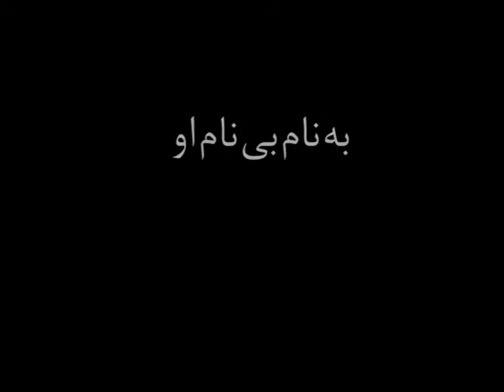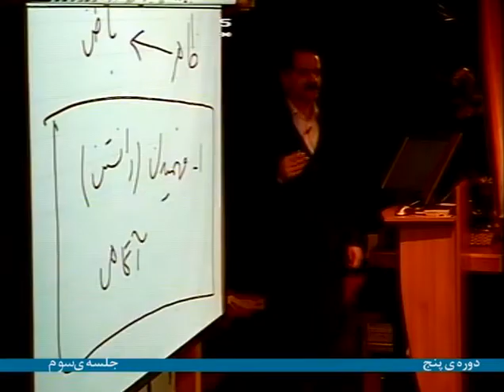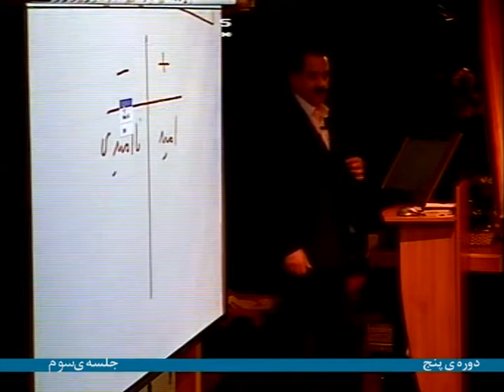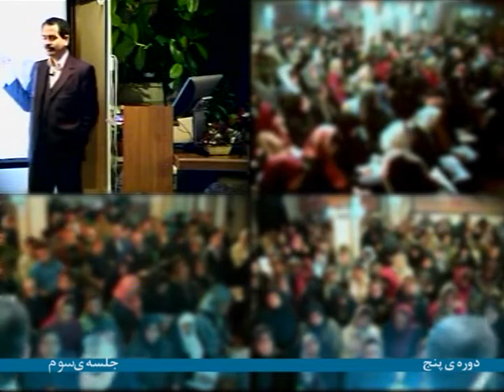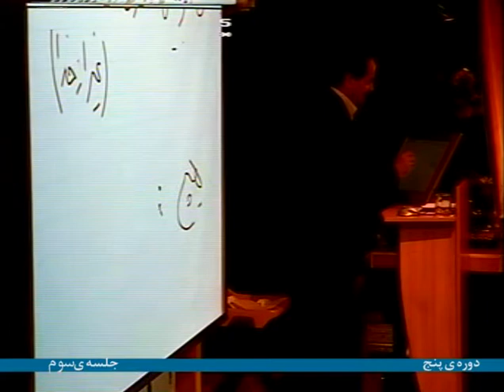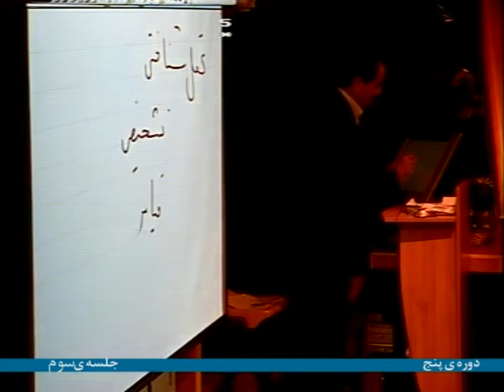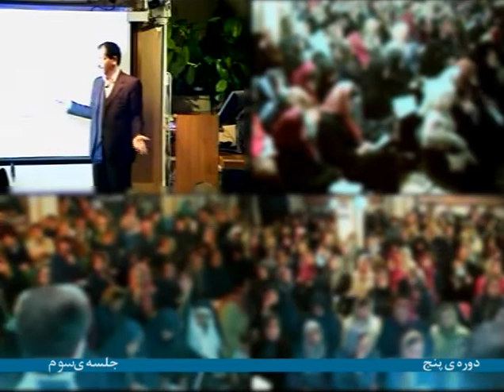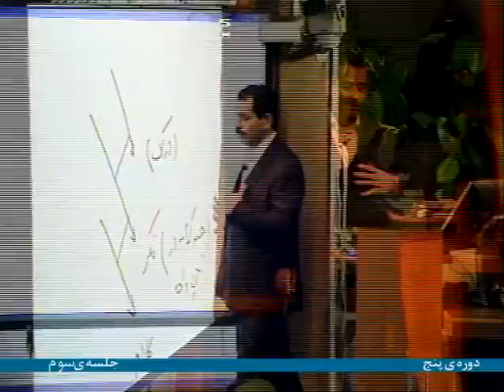دوره ۵ جلسه سوم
دوره ۵ جلسه سوم عرفان حلقه